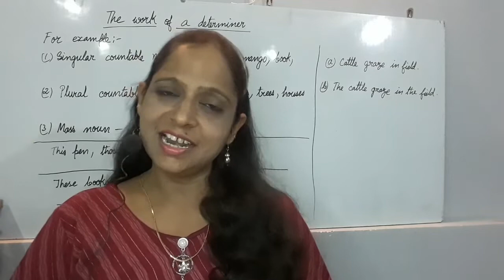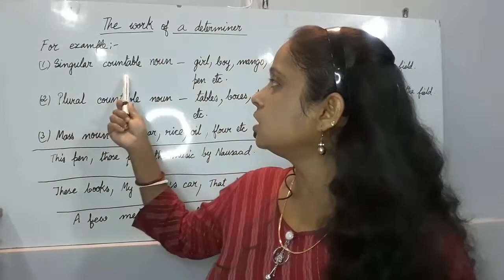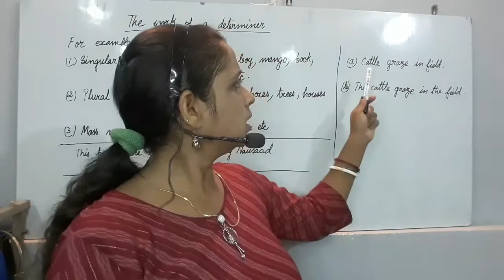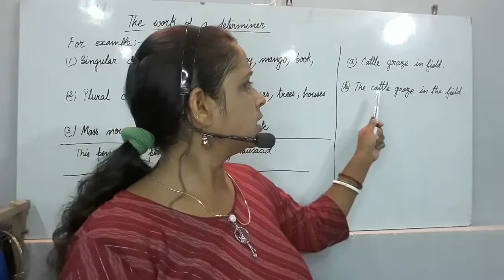The Work Of A Determiner | Examples | Uses | By Intimate Viewpoint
The Work Of A Determiner | Examples | Uses | By Intimate Viewpoint. This video is about the determiners & their uses & their work in a sentence.

what is the difference between a clause & sentence